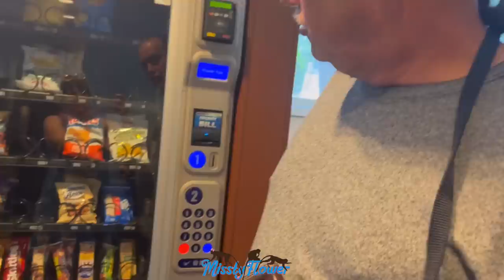Monkey To y has a tantrum at the car dealer, find out why!!!!! 🐵🙈🙉🙊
So I thought it was because he couldn’t see papa…. 🙈🙉🙊 Hope you enjoy this one and Thank you sooo much for watching 😍🙏🏻❤️😂